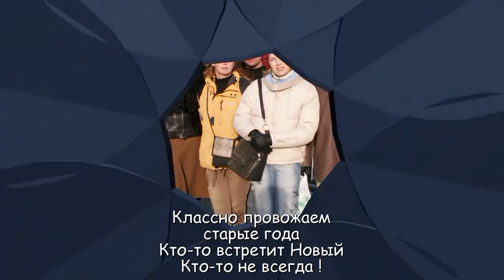Здравствуй Новый год ! Александр Лазарев, Александр Травин арТзаЛ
Автор видеоклипа и музыки - Александр Травин. ROLAND E50.
В клипе использованы фотографии из личного архива автора.
Москва - Санкт-Петербург - Коктебель ( Планерское ).
 Author video and music - Alexander Travin. ROLAND E50.
 In the video we used photos of the author's personal archive.
 Moscow - St. Petersburg - Koktebel.